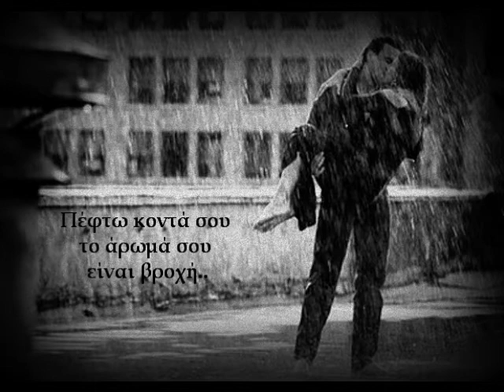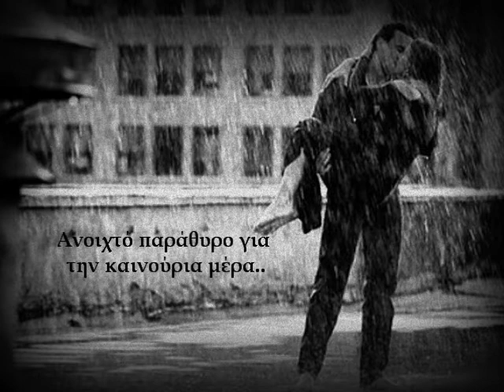Ζίνα Αρβανιτίδη & Δημήτρης Καρράς - Βροχή - Στίχοι